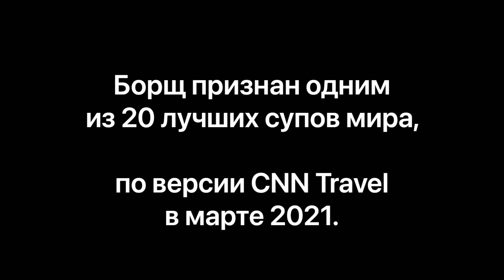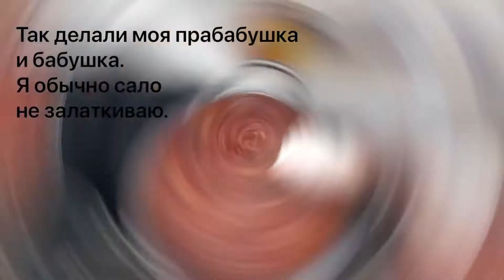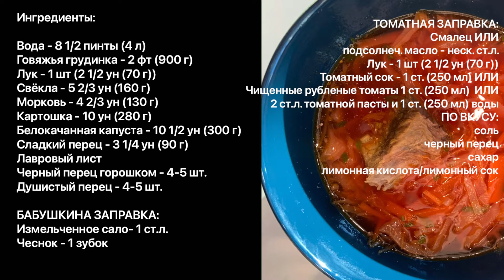НАСТОЯЩИЙ ДОНБАССКИЙ БОРЩ!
Украинский борщ вошел в топ 20 супов мира по версии CNN Travel. Этот - крутой борщ, как готовила моя прабабушка на Донбассе.

Ингредиенты:

Вода - 8 1/2 пинты (4 л)
Говяжья грудинка - 2 фт (900 г)
Лук - 1 шт (2 1/2 ун (70 г))
Свёкла - 5 2/3 ун (160 г)
Морковь - 4 2/3 ун (130 г)
Картошка - 10 ун (280 г)
Белокачанная капуста - 10 1/2 ун (300 г)
Сладкий перец - 3 1/4 ун (90 г)
Лавровый лист
Черный перец горошком - 4-5 шт.
Душистый перец - 4-5 шт.

БАБУШКИНА ЗАПРАВКА:
Измельченное сало- 1 ст.л.
Чеснок - 1 зубок

ТОМАТНАЯ ЗАПРАВКА:
Смалец ИЛИ
подсолнеч. масло - неск. ст.л.
Томатный сок - 1 ст. (250 мл) ИЛИ
Чищенные рубленые томаты 1 ст. (250 мл)  ИЛИ
2 ст.л. томатной пасты и 1 ст. (250 мл) воды
ПО ВКУСУ:
соль
черный перец
сахар
лимонная кислота/лимонный сок